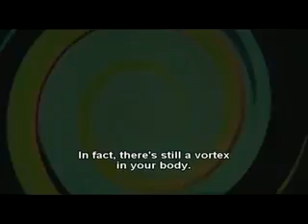Uzumaki_Japanese Horror Series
Scary, really scary! You should make a decision before watching this video!